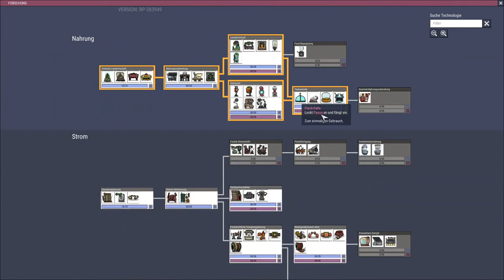Oxygen not included Let's play Deutsch Folge 20